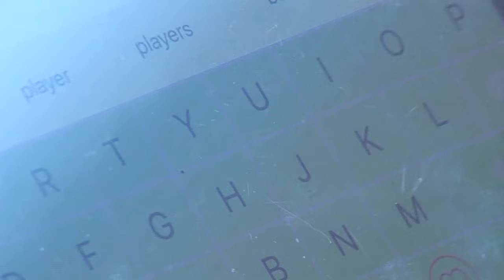Spirit of Achievement: Part of the Team 10 16 16